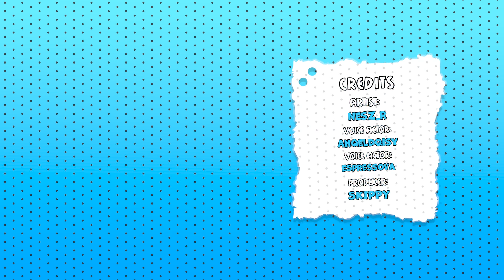Fallen in Love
Tomboy GF Comic Dub

Artist - NesZ_R

All Credits:
Comic By : NesZ_R
Voiced By [Girl]: Anqeldqisy
Voiced By [Man]: - eSpressoVA